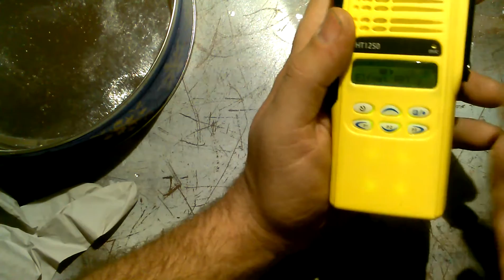How to install a refurb kit - Motorola HT750/1250/1550 series portable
Hopefully this video will walk you through the process of refurbishing your cosmetically challenged Motorola HT750/1250 or 1550 (Ls models included) handheld radio.

I didn't have an HT 1250 in need of a refurb kit so we will imagine this one is being refurbed.

The kit used originally can be found

Be sure to get the kit that is for your model (An HT1550 kit WILL NOT turn your HT750 into an HT1250 in functionality and so on).

Also they have a few colors other than black or yellow so get the one you want for your model.